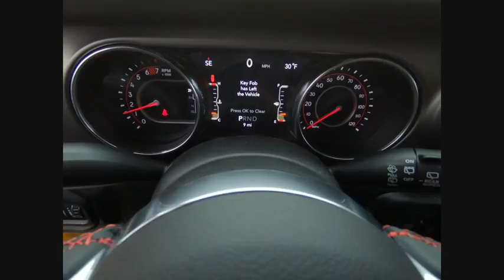2019 Jeep Wrangler St. Charles IL J8120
2019 Jeep Wrangler Unlimited Rubicon

1611 E. Main St.

Hellayella Clearcoat 2019 Jeep Wrangler Unlimited Rubicon 4WD 8-Speed Automatic 2.0L 4-Cylinder Turbocharged